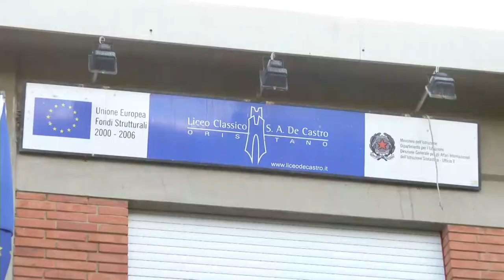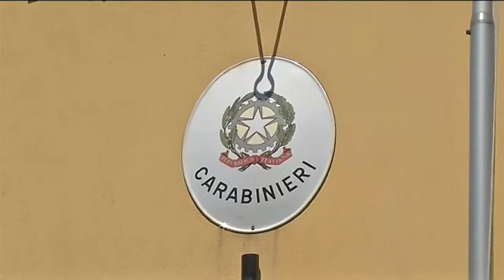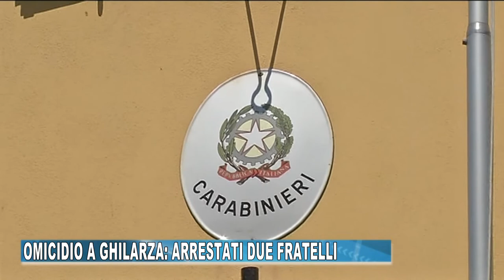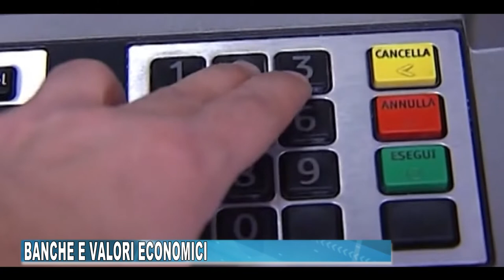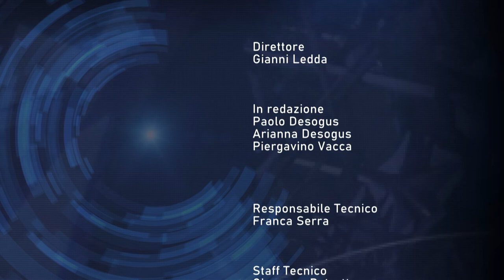TG ORISTANESE DEL 10 MARZO 2022